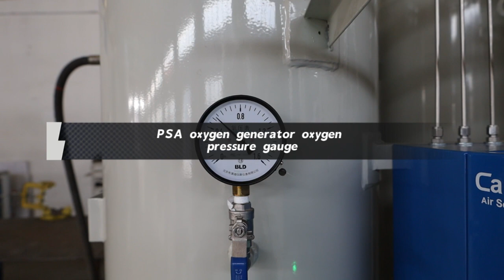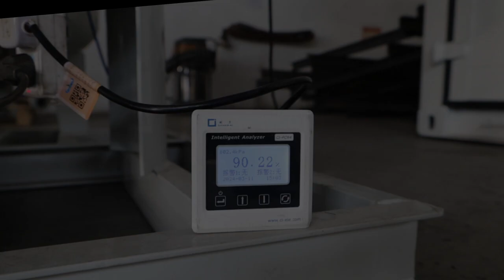Immersive observation of PSA four tower oxygen generator with you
Factory shooting, showcasing the details of the brand new PSA four tower oxygen generator;
Including but not limited to PSA oxygen generator filter, flow meter, oxygen pressure gauge, pressure reducing valve, PSA oxygen generator control cabinet.